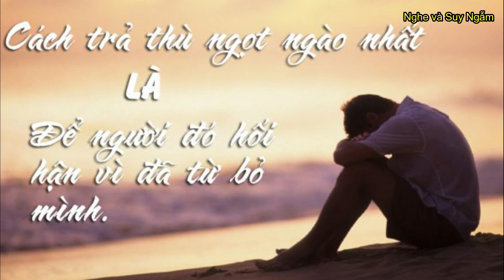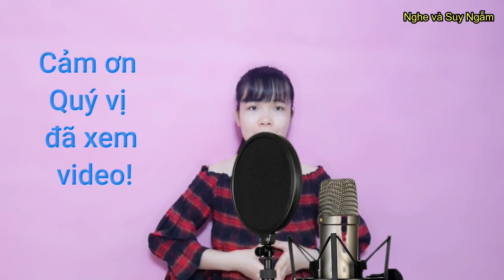10 dấu hiệu NÀNG MUỐN CHIA TAY BẠN - Góc suy ngẫm l Nghe và Suy Ngẫm l Góc Nhìn Việt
10 dấu hiệu NÀNG MUỐN CHIA TAY BẠN - Góc suy ngẫm l Nghe và Suy Ngẫm l Góc Nhìn Việt l Kỹ năng sống l Trí tuệ việt l bài học cuộc sống l Ngẫm mà xem
- Hotline: CBTD Huyền - 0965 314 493 (zalo)